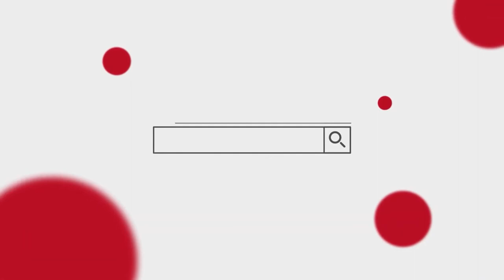MUAYTODAY STORY I EP.22 ตำนานไอตาดุชายผู้ปลุกกระแส MMA เดชดำรง ส.อำนวยศิริโชค